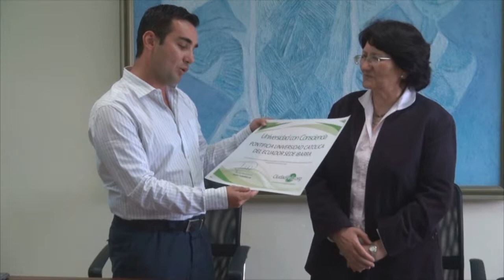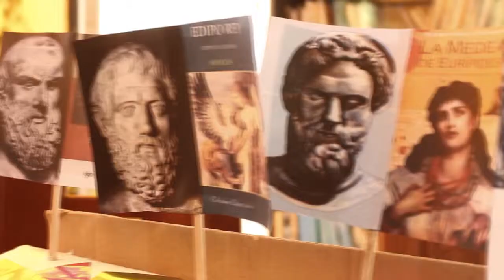PUCESI NOTICIAS 22 01 2016